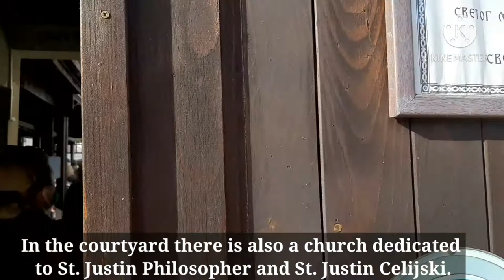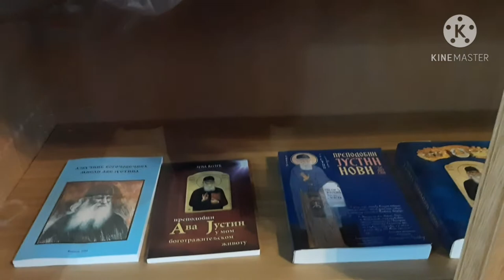BIRTH PLACE of ST. JUSTIN ĆELIJSKI (subtitled)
Venerable Justin Popovic is one of the greatest Serbian clergymen of the 20th century, and he was proclaimed a saint at the Assembly of the Serbian Orthodox Church on 2.5.2020. He was a theologian, writer, philosopher and archimandrit of the monastery “Celija”. During his service in the monastery, he wrote 12 volumes of “Lives of Saints”.

Ava Justin Popovic was born in Vranje in 1894 and died in the monastery “Celije” near Valjevo in 1979. He was presecuted by the communist authorities for his religious activities and he was forced to live in isolation in the monastery “Celije”. In 1964, the communist authorities demolished his house in Baba Zlatina Street in Vranje, the same street where the birthplace of the writer Bora Stankovic is. At the initiative of Bishop Pahomije, in 1993, the municipal government granted the plot of the land of Father Justin Popovic to a church. A year later, the cornerstone of Justin Popovic’s house was struck and faithful replica was built. Here are kept Ava Justin’s personal belongings.

In the yard of the estate was built a church dedicated to St. Justin Celijski and St. Justin the Philosopher, according to whom St. Justin Celijski took the name. It keeps the relics of St. Justin Celijski.

Looking Justin’s history, before he became a monk, when he still was Blagoje Popovic, he was mobilized at the military hospital in Nis during the First World War. Together with the army and the clergy, young Blagoje withdrew through Albania. Arriving in Shkodra, Blagoje prays to Patriarch Dimitrij for a monastic vow and gratefully the blessings of patriarch, theologian Blagoje becomes a monk Justin.

We went to the monastery in organisation of turistic agency KIMKO. The same day we visited the monastery Prohor Pcinjski as well (we were present there for morning lithurgy), then we visited the monastery of St. Stephen in Gornje Zapsko and finally we visited the birth house of St. Ava Justin Celijski in Vranje.

The Road Trip Family was there on the 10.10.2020.